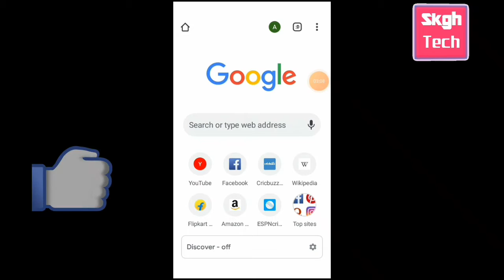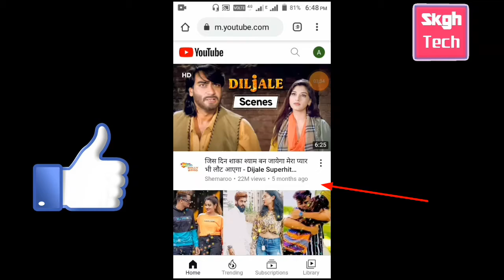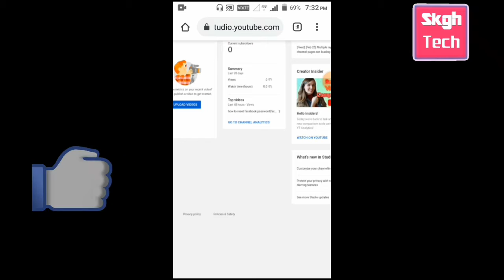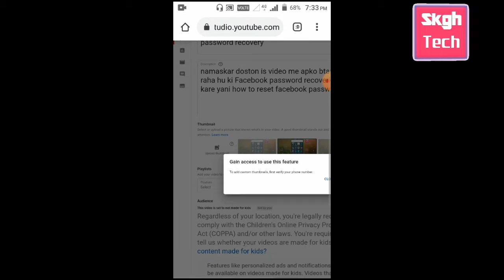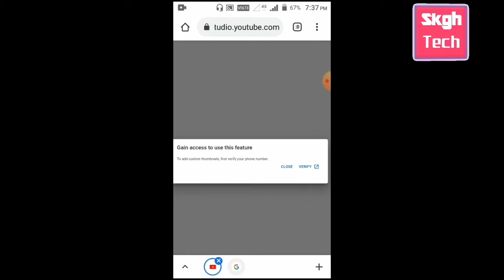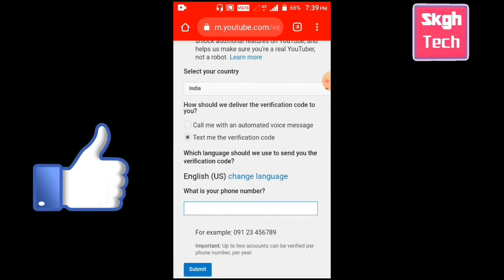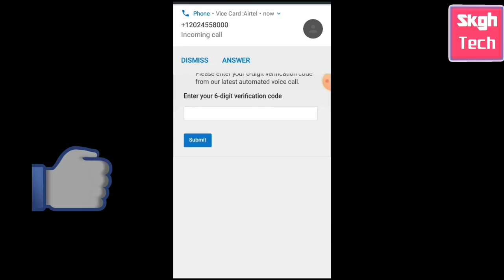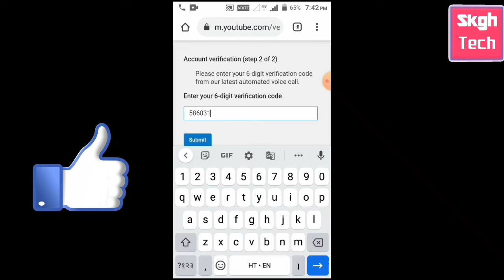to add custom thumbnail for youtube|how to verify custom thumbnail in youtube studio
to add custom thumbnails verify your account on youtube on your computer,youtube custom thumbnail verification,yt studio custom thumbnail problem,how to verify custom thumbnail in youtube studio,yt studio custom thumbnail problem, custom thumbnail youtube par kaise lgaye,